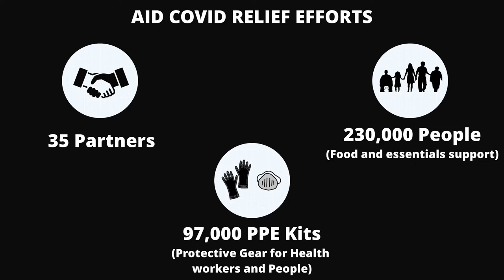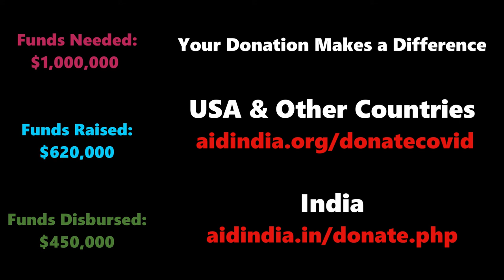AID's response to COVID-19 pandemic in India (June 1st, 2020)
Updated datapoints on our relief and rehabilitation work.